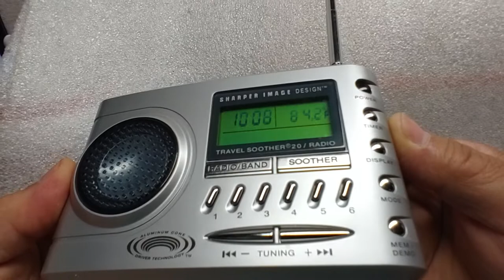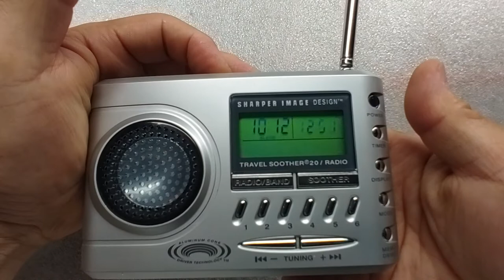Sharper Image Design Travel Soother 20 Sounds SI621 Alarm Clock